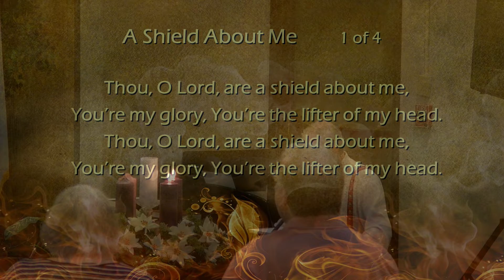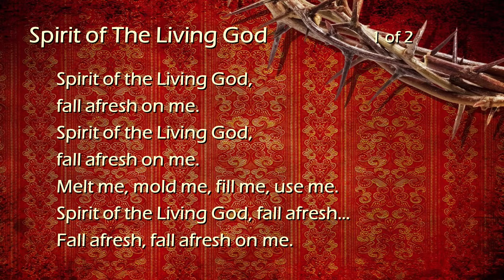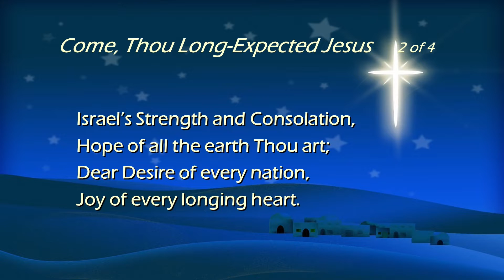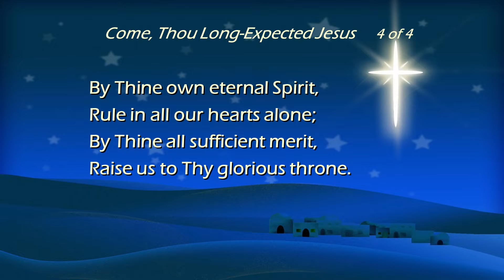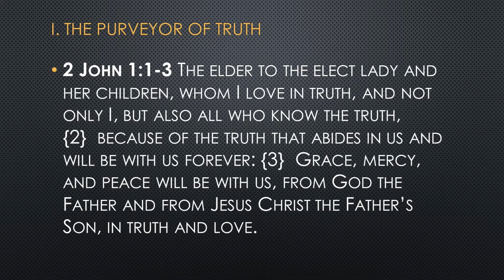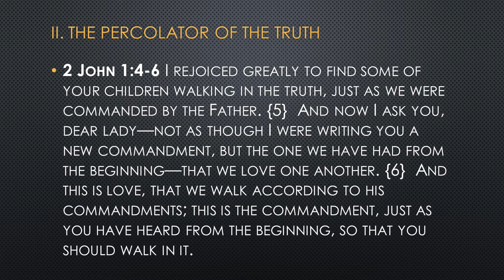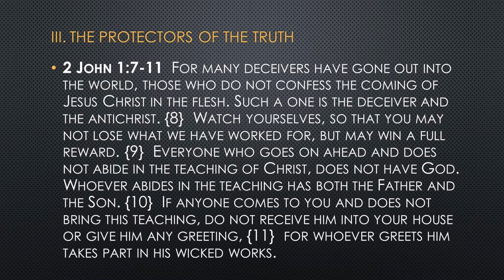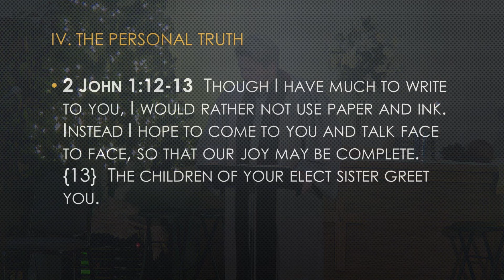2021-12-05 - The Balance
Rev. Dr. Dave Henion

Scripture: 2 John